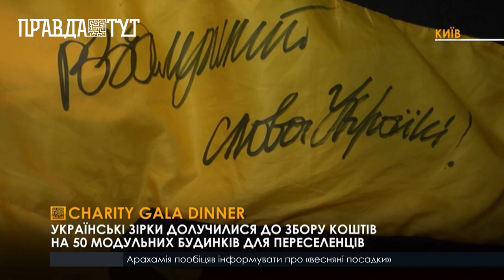У Києві відбулась вечеря, мета якої зібрати кошти на 50 модульних будинків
Відомих співаків, акторів, телеведучих та блогерів об’єднала спільна благодійна вечеря, мета якої зібрати кошти на  будівництво модульного містечка для 50 сімей, які втратили своє житло через війну в Україні. Будівництвом модульного містечка займатиметься компанія ModuleHouse.  За словами співзасновниці компанії Віти Сніжко модульні будинки розроблені за спеціальною технологією. Вони є водночас і енергоефективними і екологічними. Незважаючи на швидкість будівництва,  такий комплекс буде повноцінним, а кожен будинок буде оснащений усім необхідним для життя.  Будівництво такого кампусу займе від 3 до 6 місяців.  Також спеціально для гостей вечора виступали відомі українські артисти серед яких Монатік, гурт Казка, Творчі та багато інших.